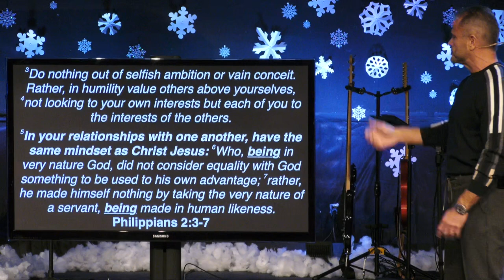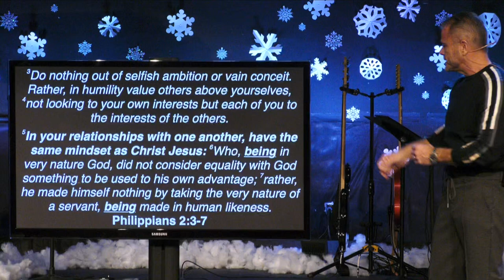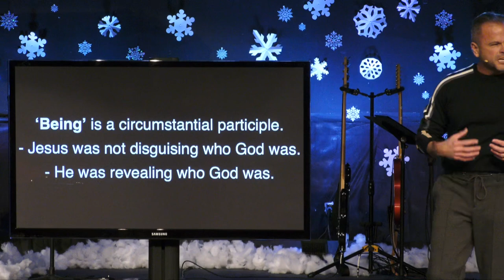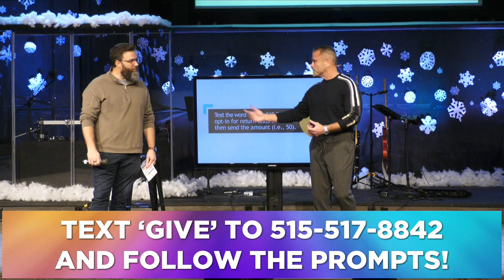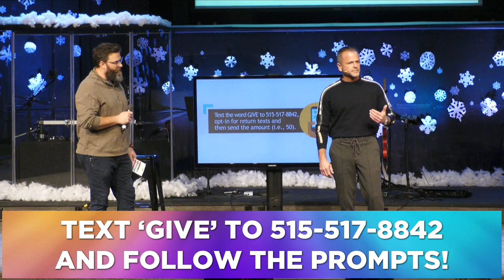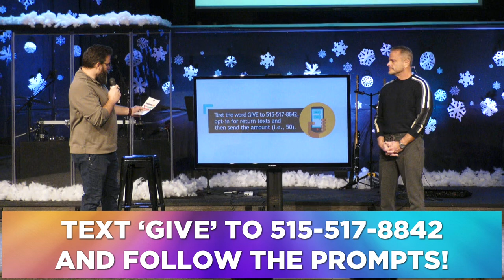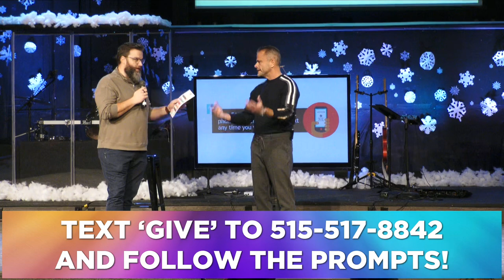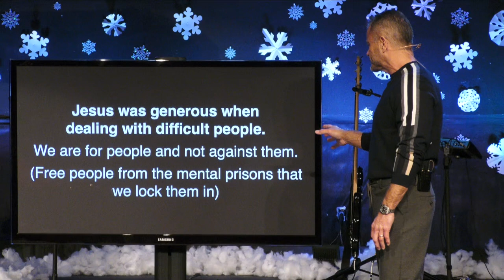Sermon - A Generous Life: Part 2 - 2/12/23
A Generous Life:
Contributes, Not Consumes
John 6:1 & Philippians 2:5-7
Pastor Rick Melick
2/12/23